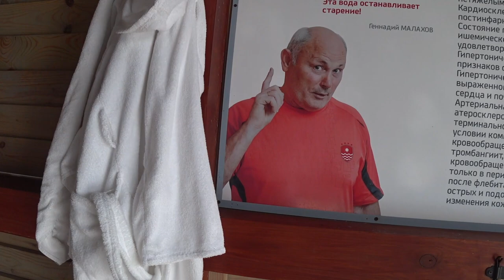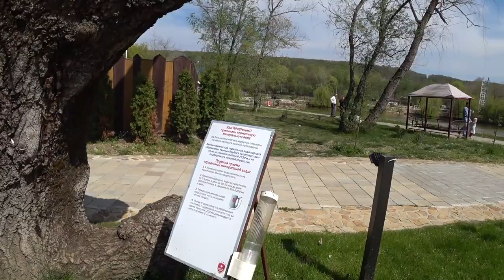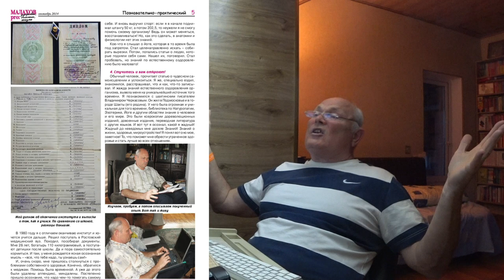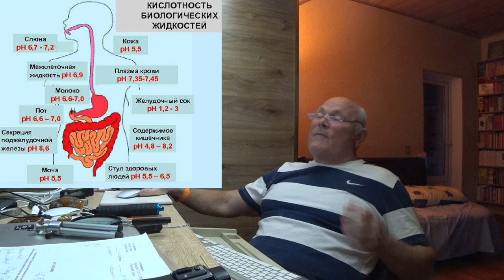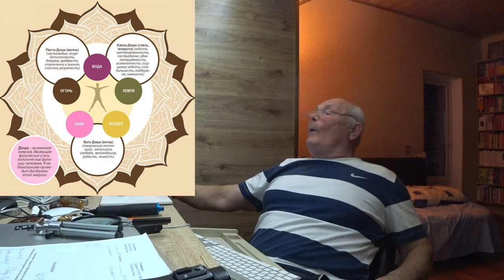С ПОЛЕТАМИ ТРУДНОВАТО. ТЕОРИЯ ХРОМАЕТ. Малахов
В этом стриме мы делимся своими новыми результатами как в оздоровлении, так и в других вопросах нашей жизни. В целом получилось весьма интересно и полезно.
Зайдите в плейлисты канала, и посмотрите интересующую тему. Здесь много интересного и полезного. Грибки, которые едят нас.